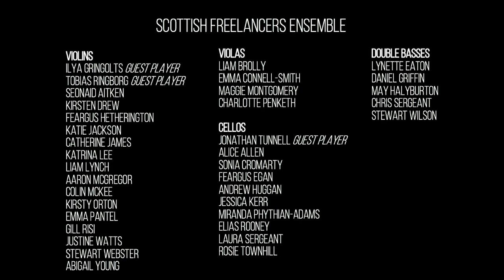Florence Price "Adoration" - Scottish Freelancers Ensemble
Scottish Freelancers Ensemble presents our first socially-distanced recording: Florence Price's "Adoration" arranged for strings by Elaine Fine. and please consider donating to our crowdfunding campaigns